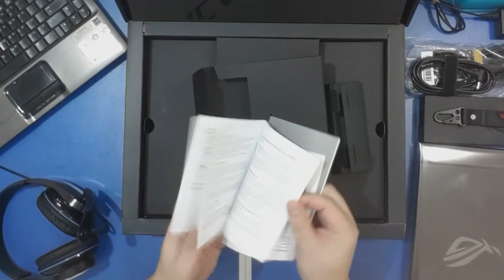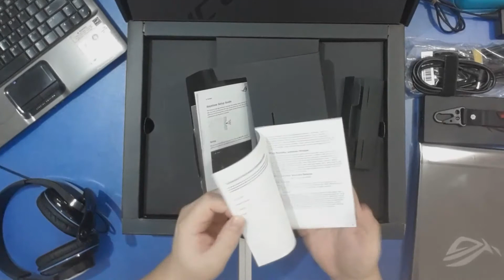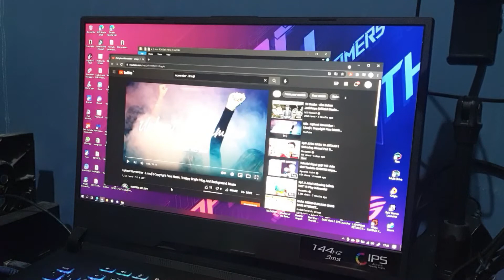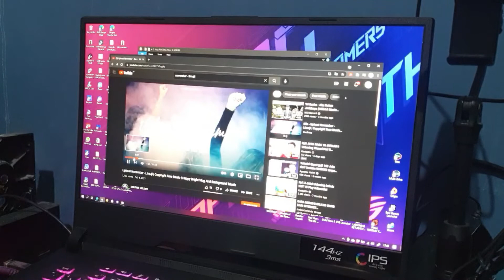Ini Nih Corenya, Tanpa Ini Tak Ada Channel Ini | Review Asus ROG Strix Hero III G531GU Part 1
Asus ROG Strix Hero III G531GU

Unboxing the power behind GigUp